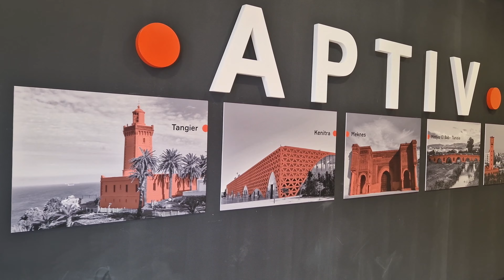وزراء بمعية رئيس جهة الشرق يفتتحون اول شركة أمريكية للكابلاج بوجدة